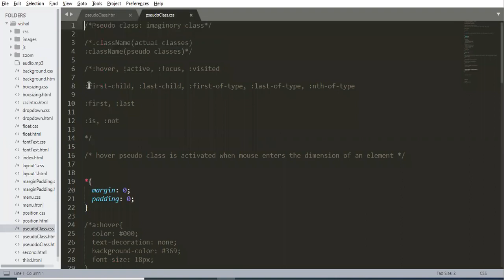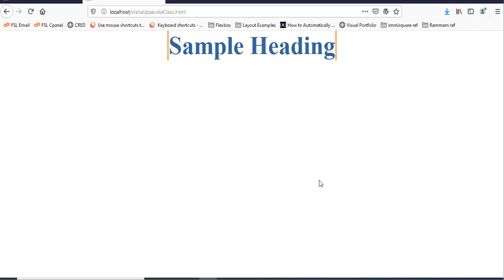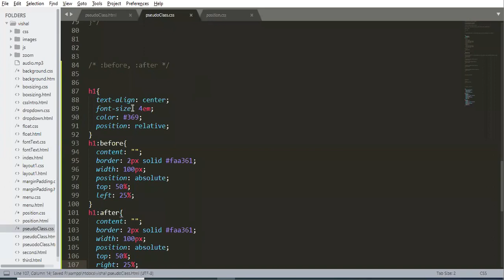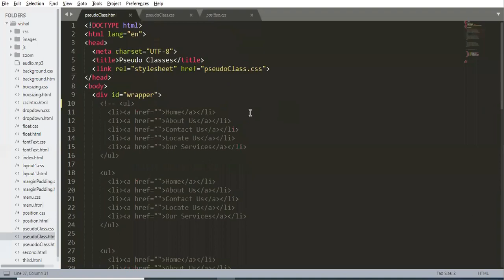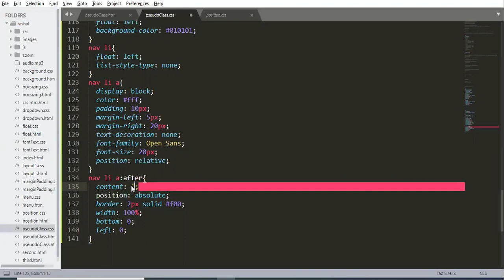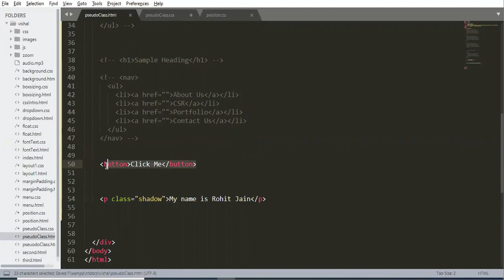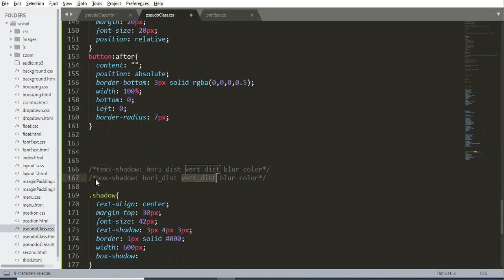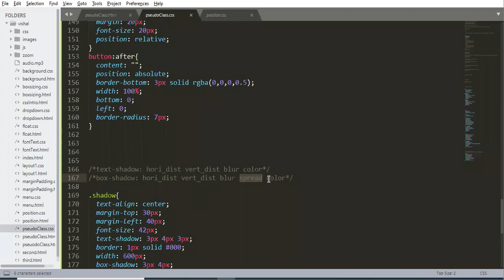Introduction to Web Design | Pseudo Classes | Full Stack Development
In this video we learn about pseudo classes - hover, active, first-of-type, last-of-type, first-child, last-child, nth-of-type, before and after.

Learn Full Stack Development the easy and safe way with Rohit from Full Stack Learning